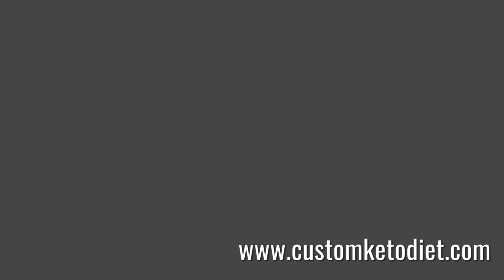Keto brown sugar and cinnamon breakfast oats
🍽 Servings: 1

Ingredients:
2 Tbsp Coconut Flour
2 Tbsp Coconut Flakes
1 Tbsp Chia Seeds
2/3 cup Almond Milk
1/2 Tbsp Brown Sugar Erythritol
1/4 tsp Cinnamon

Procedure:
1) Stir together all the ingredients in a bowl.
2) Serve immediately or refrigerate overnight.

➡️ Nutritional Information:
Fiber - 3.5g